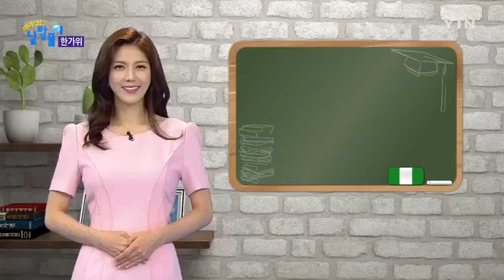재미있는 낱말풀이 123회 한가위